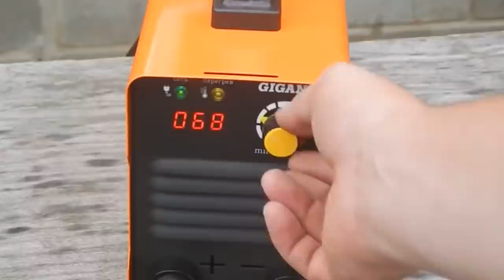НЕ ВЗДУМАЙ ПОКУПАТЬ, а сделай себе сам! ДВЕ отличные идеи изготовления Печи!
КЛАССНЫЕ и ПРОСТЫЕ ИДЕИ из старых автомобильных дисков! Мегаполезная самоделка своими руками! Походная печь ракета!
В этом видео я вам покажу как я из ненужных автомобильных дисков сделал очень полезную идею  которая очень сильно пригодиться на даче и на природе!

Хотите больше с экономить? Зарегистрируйтесь в letyshops и получайте кэшбэк с каждой покупки!!!

●Danny Evo - Dark Skies [Bass Rebels Release]